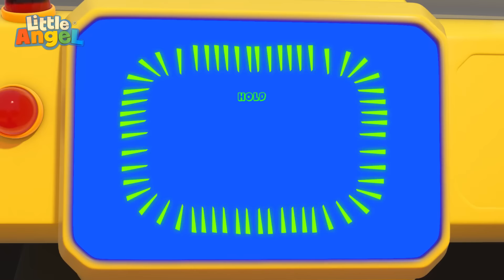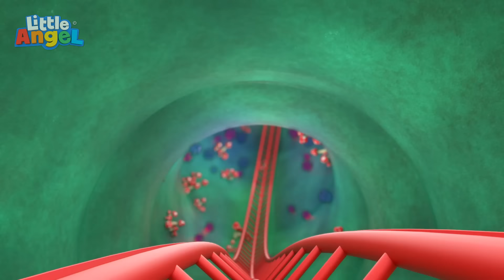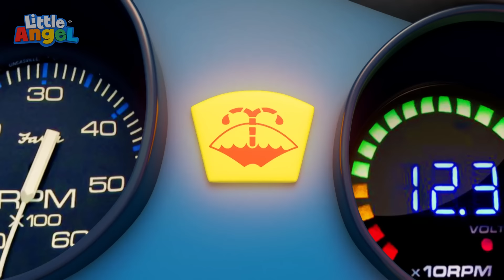Baby Shark | Hoạt Hình Thiếu Nhi | Little Angel Tiếng Việt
Baby John sẽ có một trải nghiệm thú vị khi anh ấy thăm bể cá! Không chỉ có nhiều loài cá thú vị ở đó, mà còn có cả Baby Shark nữa! Baby John và Baby Shark cùng tham gia vào một cuộc marathon nhảy múa đầy kịch tính, tạo điểm nhấn cho tất cả các thành viên trong gia đình của họ
Xem cùng bé hát theo Little Angel 3D.

Những bài hát này giúp trẻ em học các kỹ năng cơ bản và cải thiện khả năng hiểu và tuân thủ theo hướng dẫn. Những bài hát thiếu nhi và nhạc cho trẻ em giúp tăng cường nhận biết âm vần, cải thiện khả năng hiểu từ vựng, kỹ năng đọc và viết của trẻ.

Moonbug Entertainment, inc. Đã đăng ký bản quyền.

00:00 Vũ Điệu Baby Shark
01:56 Kem trái cây ngon tuyệt
05:48 Bịt Mắt Đoán Đồ Ăn
09:09 Bài Học Rửa Tay
12:27 Đoán Xem Trong Hộp Có Gì ?
14:33 Giậm chân khi bạn tức giận
18:03 Bánh Xe Xoay Vòng
21:52 Bé Học Nhận Biết Các Loại Rau Củ Quả
25:04 Baby John Không Thích Đi Tắm | Bài Hát Đi Tắm | Little Angel tiếng Việt Nhạc Thiếu Nhi
28:17 Bé Đi Chơi Công Viên Giải Trí
32:07 Bé John Đừng Khóc Nhè!
35:02 Anh Trai Tôi, Anh Hùng Của Tôi | Little Angel Tiếng Việt
37:49 Chúng mình rất thích đi bơi
41:10 Đi Trung Tâm Thương Mại Thật Là Vui
45:30 Mình Là Người Trợ Giúp Nhỏ Của Bố
49:29 Em Bé Làm Lính Cứu Hỏa
53:28 Baby John Học Trở Thành Một Phi Hành Gia
57:15 Chiếc Bụng Của Bé John | Dạy Bé Học Thói Quen Tốt
1:00:16 Bài Hát Chúc Giáng Sinh An Lành